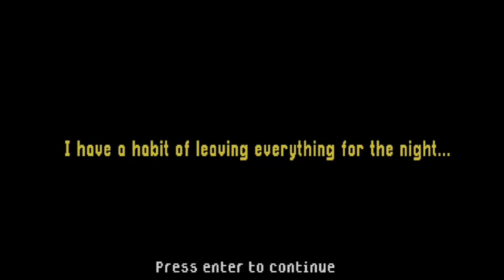THE SMILING MAN - Horror Game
Smiling Man Gameplay
Smiling Man Bad ending
Smiling Man Game Based on a Creepypasta

A game where a completely mad man, who watches you and stalks you during a temporarily peaceful night, is ready to flee this terrifying danger?

🤍And Click That Bell So That You Get The Notification Of My Future Videos🔔

D3DGear for PC